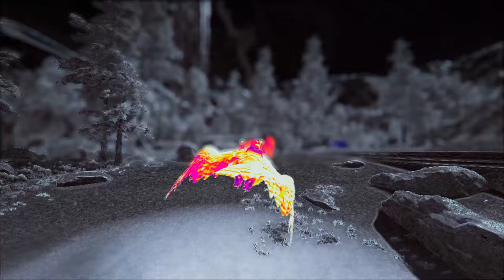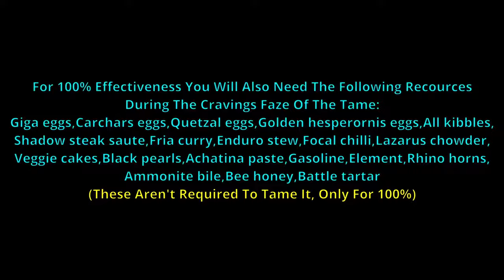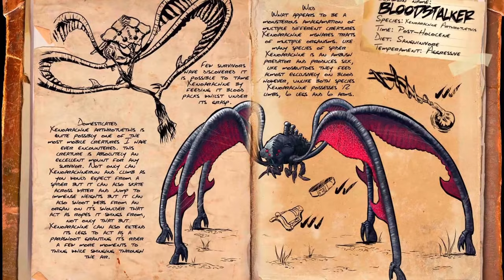The Top 10 Most Legendary And Amazing Ark Tames!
Ark Survival Evolved, A Game Known For Its Great Dinos And Huge, Expansive Maps! Hence Why I've Made This List As In Todays Video I'm Going To Show You The Top 10 Most Legendary And Amazing Ark Tames!